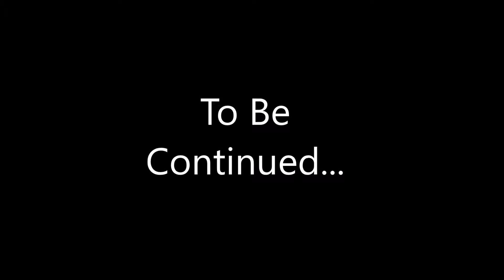AFOE Part 8 | Beginning of Reunification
When countries need to survive, will they, do they need to meet? Find out! NOT MEANT TO OFFEND ANYONE! PLEASE BE CAREFUL IF YOU'RE EASILY OFFENDED!